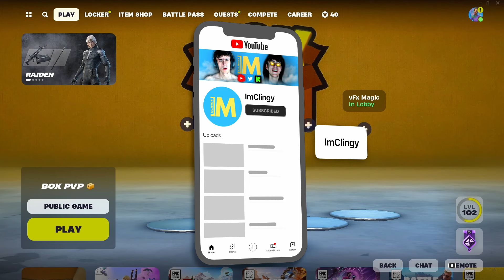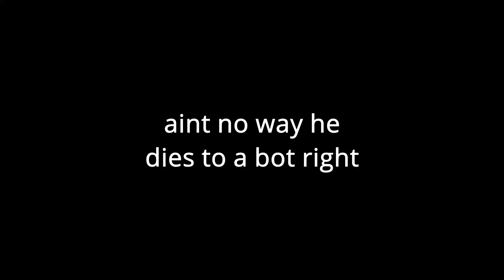Testing MrSavage's INSANE Settings on Fortnite...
Ignore This -